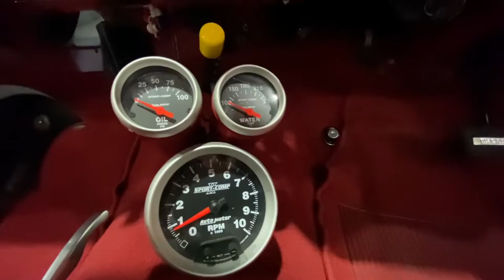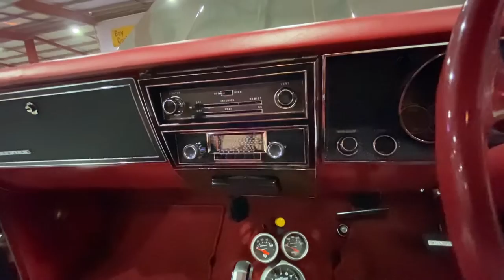1970 Holden HG Premier Wagon for sale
This 1970 Holden HG Premier wagon has undergone a full ground up nut and bolt rebuild. Restored over 3 years on a rotisserie, the car has only travelled approximately 1,500kms since completion. The wagon was purchased as a roller with a good honest body. The car was stripped down and sent away for sand blasting where the car was placed on a rotisserie. This exposed rust present in the usual areas which were all properly repaired before the shell was epoxy primed and sent to All Race Fabrications for the next step. It was here that the mini tubs were installed to make room for some big tyres under the back and the brand new 9” diff with TrueTrac centre running 3.9 gears and 31 spline axles was installed. The panels were hung back on the car and gapped and tweaked before heading off to be painted in a custom metallic grey. The body remains factory standard outside other than the mini tubs and reverse cowl bonnet to provide clearance for the engine underneath. The car sits low over a set of Simmons wheels.  With the car apart for paint, every single nut, bolt, clip, rubber and piece of glass was either replaced with new items or restored. The badges are all new and the grille was fully restored and anodised.  All of the brake and suspension components were restored or replaced with new items. The brakes were upgraded with HQ items all round and the booster was reconditioned and paired to a Wilwood master cylinder. The interior was also completely refinished to a show quality standard. The shell itself was painted internally in red before all of the soft materials were recovered in the same colour. The trim is relatively factory looking but does have a retro sounds stereo system with speakers neatly hidden through the car, with amp and sub hidden under the rear floor. The seats and door trims received the correct Premier pattern trim and there is a floor mounted pod holding three Autometer gauges directly in front of the TCR quick shifter.   Under the bonnet is a 5.7L LS V8 engine built by Trevor Frost. The engine was shoe horned into the bay using a Rod Shop full LS conversion kit which includes pipes, cross member, mounts and sump. The engine itself received 10.7 comp pistons, new rods, cathedral port heads heavily ported with large valves, a mild cam, Super Victor manifold and 750 Double Pumper Quick Fuel carburettor. The spark is handled using an MSD control box. The engine bay is extremely well presented and tidy, the wiring is hidden wherever possible, the inner guards and firewall are beautifully painted and the engine itself is nicely dressed. The coils are hidden under custom rocker covers that the builder told us cost him $1000 alone. The engine is paired to a manualised Power Glide transmission with TCE 4200 Hi Stall converter and B&M cooler. The car was started for the first time at Addicted Performance where it made 413hp at the wheels.  This is a brand new build that has been completed to a show quality standard. The detail on this extends to inside the engine bay, interior and also the undercarriage.    PLEASE NOTE: Vehicle information is provided to us by the consignee and we do everything we can to qualify the best classic cars in the Australian market to represent. Our intentions are to showcase our stock in the best light but also to not mislead potential buyers.  Seven82Motors operate with honesty and integrity and are here to provide as much detail about each vehicle for sale but it is ultimately the buyers responsibility should they choose or choose not to inspect the vehicle themselves prior to bidding. All vehicles are sold under standard auction conditions. Consignment/auction vehicles are sold as is, without a cooling off period or warranty. All vehicles are also sold without registration unless otherwise stated. Independent inspections are most welcome as we encourage prospective buyers to make informed decisions.